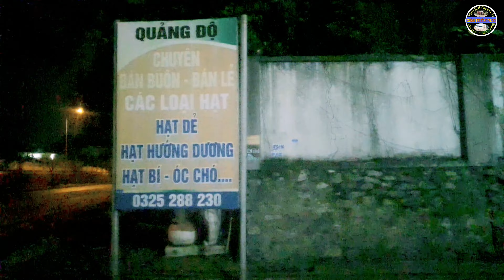Công ty QUẢNG ĐỘ cửa khẩu kim thành mổ em ngựa bạch làm cỗ nấu cao liên hoan nhân ngày 30/4_1/5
🟢 LINH ĐẶT MUA CÁC SẢN PHẨM TỪ NGỰA BẠCH

🌍 Kênh XUÂN TRƯỜNG VLOG hứa đem lại những video clip hay đẹp độc lạ nhất từ những chú ngựa cho quý vị và các bạn🇻🇳🍁. !
CẢM ƠN QUÝ VỊ VÀ CÁC BẠN đã giành thời gian theo dõi,xem CLIP kênh XUÂN TRƯỜNG VLOG .các ban hãy  nhấn ✳️LIKE ✅️CHIA SE 🟢ĐĂNG KÝ KÊNH để ủng hộ và xem những video miễn phí của mình nhé!
😘TÔI YÊU QUÝ VỊ VÀ CÁC BẠN RÂT NHIỀU🇻🇳🌍
🌏LINH ĐẶT CÁC SẢN PHẨM TỪ NGỰA🐎BẠCH NHẠN%🇻🇳
🇻🇳CAO NGỰA MẦU  🐎🇻🇳 350.000vnđ/100g
🇻🇳PHỔI NGỰA BACH TƯƠI🐎🇻🇳6000.000vnđ/(1bộphổi)
🇻🇳PHỔI NGỰA BẠCH NGÂM MẬT ONG RỪNG🐎
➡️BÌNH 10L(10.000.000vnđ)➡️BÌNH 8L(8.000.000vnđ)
➡️LỌ 200mml(350.000vnđ)➡️lọ 100mml (250.000vnđ)
🇻🇳MẬT ONG RỪNG ➡️1L=280.000VNĐ=1,4KG.

✳️🇻🇳📞HOT LINE📞🇻🇳✳️
🇻🇳DƯƠNG XUÂNTRƯỜNG➡️0️⃣3️⃣5️⃣7️⃣.7️⃣8️⃣1️⃣.7️⃣8️⃣9️⃣
✅️kênh XUÂN TRƯỜNG VLOG có bán và tư vấn ngựa BẠCH,Ngựa KIM ,ngựa Thường.Ngựa sinh sản,ngựa giống ,ngựa thương phẩm từ ngựa nhỏ đến lớn.
✅️kênh XUÂN TRƯỜNG VLOG nhận nấu cao ngựa(BẠCH,KIM,THƯỜNG).cao Mèo,cao lá,cao cây thuốc tại nhà quý vị và các bạn🚛🏠🇻🇳
✅️Kênh XUÂN TRƯỜNG VLOG nhận thịt ngưa,say giò,làm cỗ,nấu cao cho ĐÁM CƯỚI,HỎI,NHÀ HÀNG,KHÁC SẠN và tất cả mọi người có nhu cẫu XUÂN TRƯỜNG VLOG luôn luôn sãn sàng phục vụ mọi người.
🟢Kênh XUÂN TRƯỜNG VLOG có bán các sản phẩm tử ngựa.🟥cao ngựa BẠCH,cao ngựa Thường,cao Mèo,PHỔI NGỰA BẠCH Ngâm mật ong,Mật ong rừng,mật ong Nhãn Rừng%!
✳️XUÂN TRƯỜNG VLOG  nhận ship sản phẩm cao ngựa.phổi NGỰA BẠCH ngâm mật ong RỪNG đến quý vị và các bạn trên toàn quốc🇻🇳🚛🎠
🌍🇻🇳CƠ SỞ SẢN SUÂT CAO NGỰA🐎PHỔ NGỰA🎠BẠCH NGÂM MẬT ONG RỪNG🏠HỢP TÁC XÃ NGỰA BẠCH LÀNG PHẨM🌍
✳️Địa chỉ:🏠🇻🇳🚖 DƯƠNG XUÂN TRƯỜNG/xóm Phẩm1/Xã Dương Thành/Huyện Phú Bình/Tỉnh Thái Nguyên!✅️

✅️XUÂN TRƯỜNG VLOG Luôn luôn phục vụ quý vị và các bạn các con giống và các sản phẩm từ ngựa trên toàn quốc quý vị và các bạn có nhu cầu hãy liên hệ📞🇻🇳🎠🚖